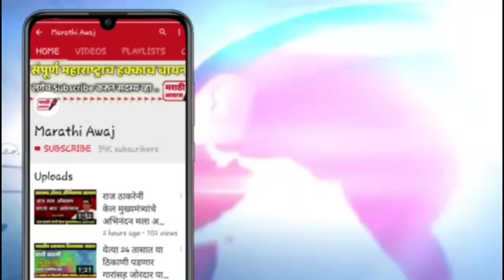आघाडी सरकारला धक्का ! काँग्रेसची नाराजी समोर - NCP Congress Shivsena latest news